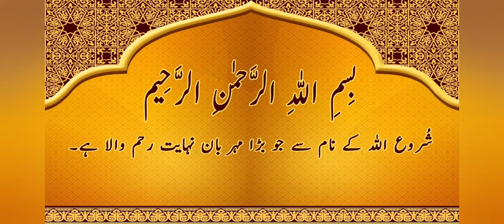Chicken Achar Gosht with HomeMade Masala Recipe|Chicken Achari|Achar Gosht recipe By Dr Chef Kitchen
Chicken Achar Gosht with HomeMade Achar Gosht masla Recipe | Achar Gosht recipe  Dr Chef Kitchen By Chef Rehana

AssalamoAlikum viewers!!!
aj mai ap kay leye laye hoon Chicken Achar Gosht Recipe. chicken achaari. chicken achar gosht with homemade achar gosht masala. homemade achar gosht masala recipe. how to make achar gosht recipe. achar gosht bnany ka tarika. chicken achaari recipe. chicken achar gosht bnany ka tarika.
achar gosht. achari karahi. chicken achari karahi. bakra eid recipe. eid special recipe.
achari chicken ke recipe in urdu and hindi.
chicken achari with homemade achari masala recipe. pakistani food. indian food. street food recipe. punjabi recipe. achari chicken curry. achari murgh. chicken curry. chicken achari handi. achari chicken. achari murgh.
drchefkitchenbychefrehana#chicken achari#cookingrecipes#homeremedies#drinks recipe#homeremedies#